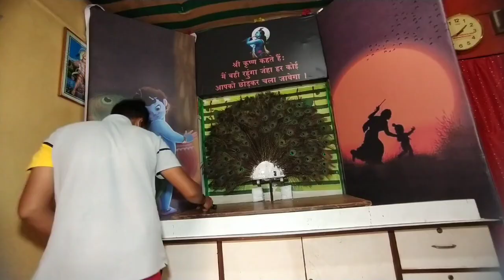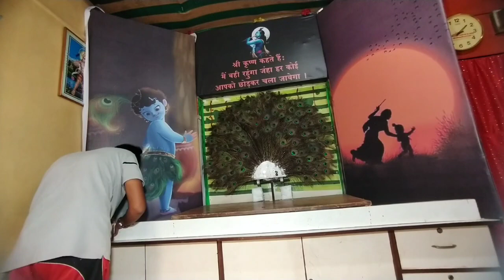Ganpati decoration 2022 हलणारा मोर